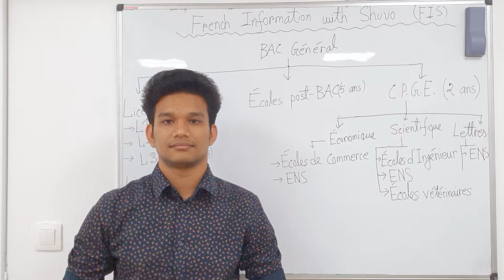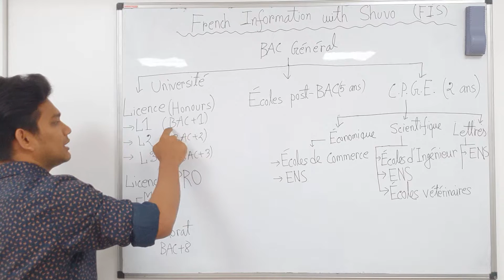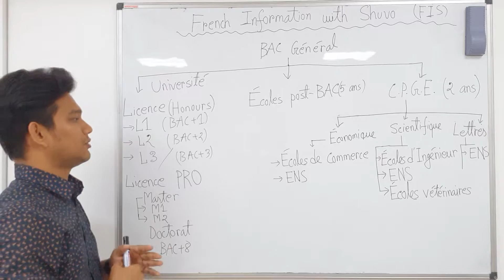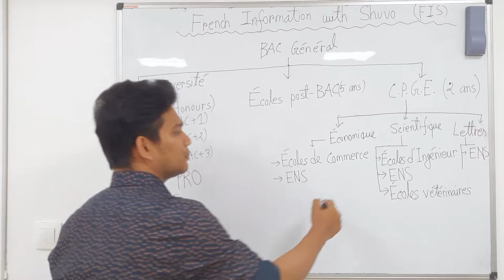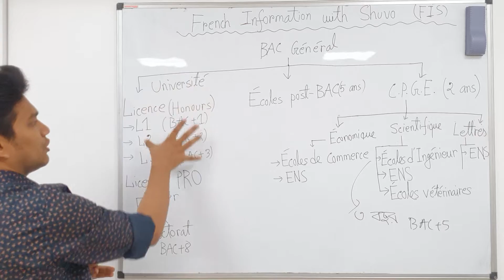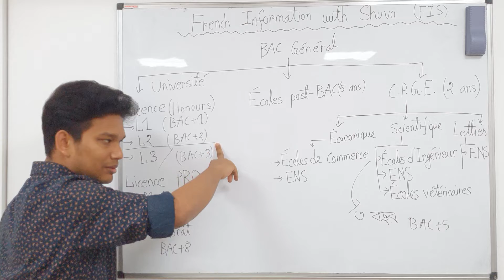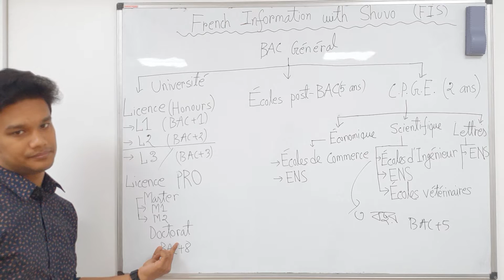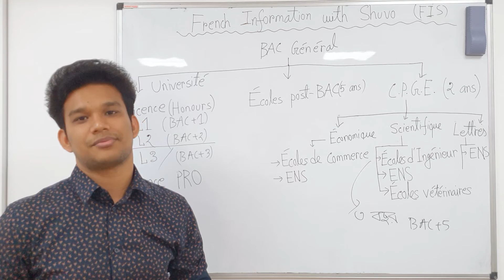French Education System - CPGE (Prépa)| FRENCH UNIVERSITY SYSTEM | SHUVO DAS | BENGALI | FIS